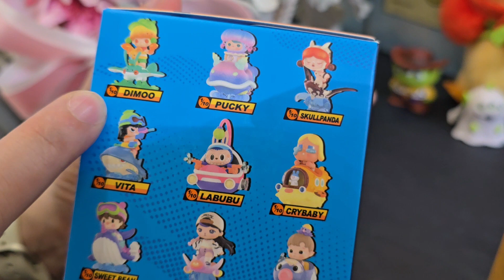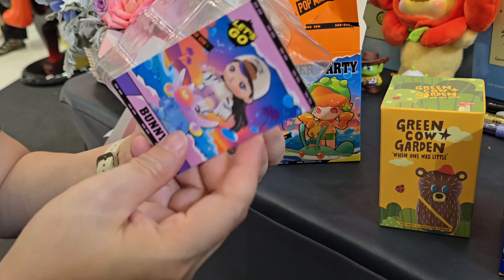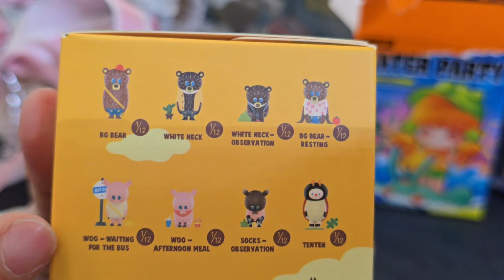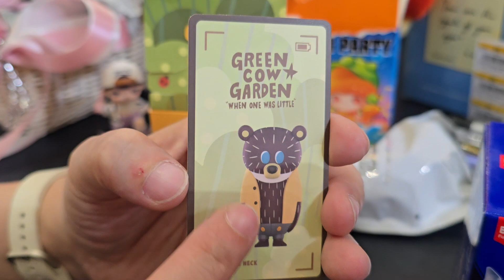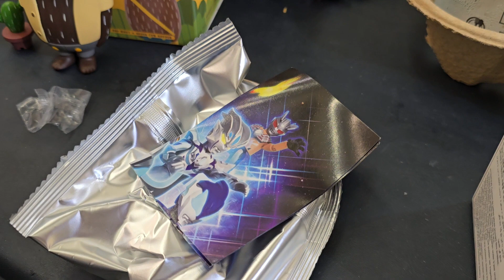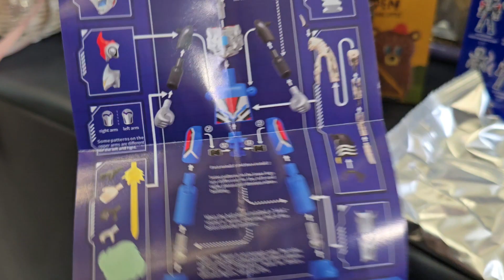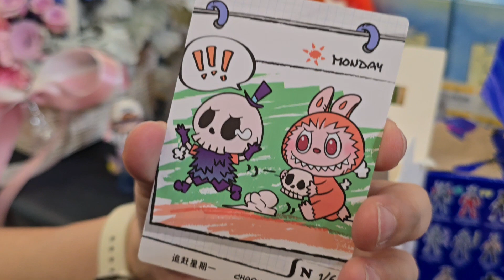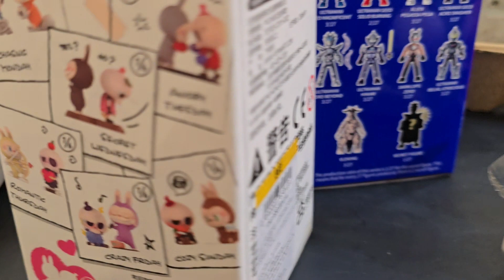Toys in My Memory | Randomly Unbox the Blind Boxes in the Art Toys Fest 2024 by Loft Bangkok